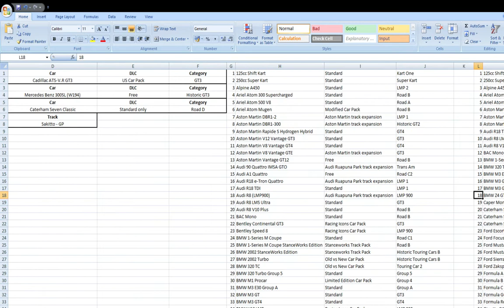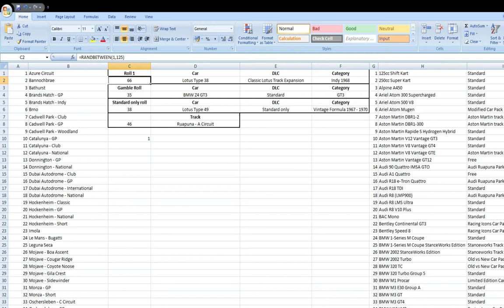Blusterbay challenge - Episode 6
Here is the sixth episode of the Blusterbay Challenge series. In this series, I will be racing all 125 cars on the Bannochbrae circuit in Thunderstorm weather conditions against 15 AI opponents, all set at 40% skill (will be turned up if I start to beat the field by a decent margin) and in vehicles from the same class

In this episode, we have:

Vehicle: Aston Martin V8 Vantage GT4
Class: GT4
Standard or DLC: Standard

Vehicle: Aston Martin V8 Vantage GTE
Class: GT3
Standard or DLC: Aston Martin Track Expansion